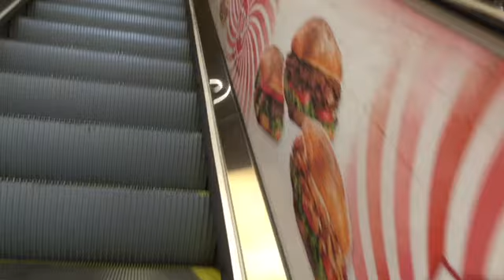GETTING TERRIFIED BY MACHINE SMASHES!!! (Vlog 408)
1078: We were walking around streets next to the sea. Sometime later we heard loud noises from a machine before a kayaker drives fast around the sea.